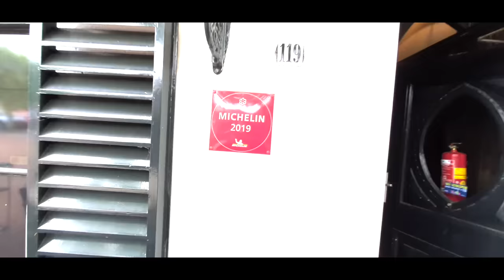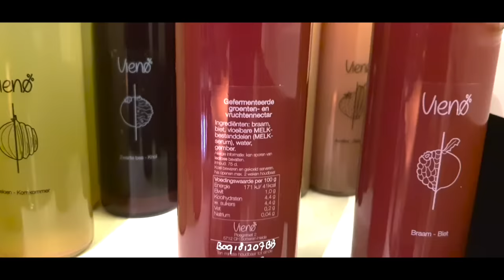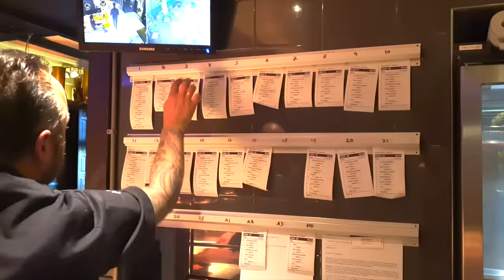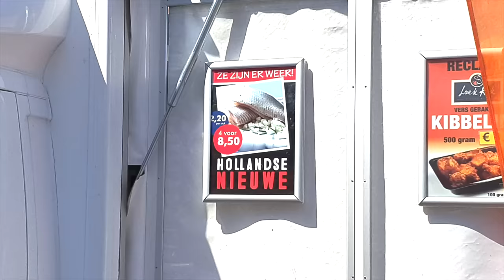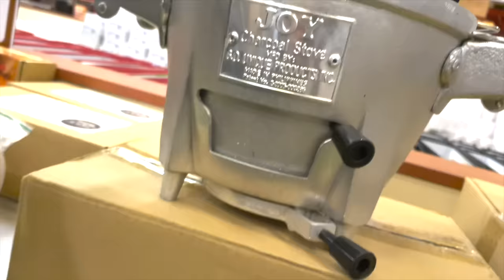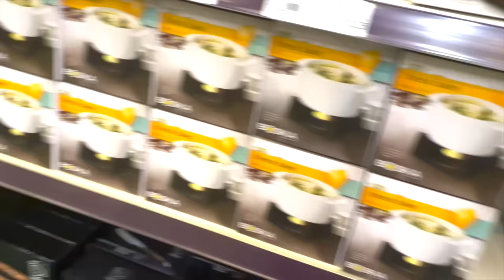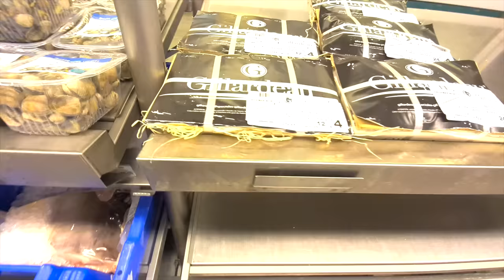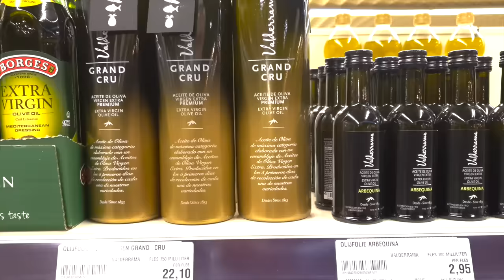Стоит ли ехать в Европу? Моя стажировка в Голландии. VLOG. Большой выпуск.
Не прошло и полгода как я побывал на стажировке в Амстердаме в ресторане ’t Amsterdammertje со звездой Мишлен. Вот Большой выпуск в стиле VLOG о том стоит ли ехать в Европу на учебу и что я там видел. Андрэ показал мне свою ферму, где он покупает мясо и самое главное гипермаркет для ресторанов.